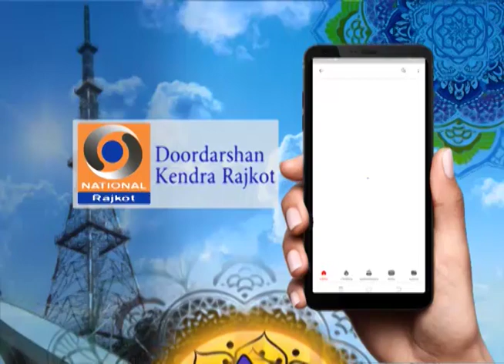Bhajan Lakshaman Barot Part 02 | Doordarshan Kendra Rajkot